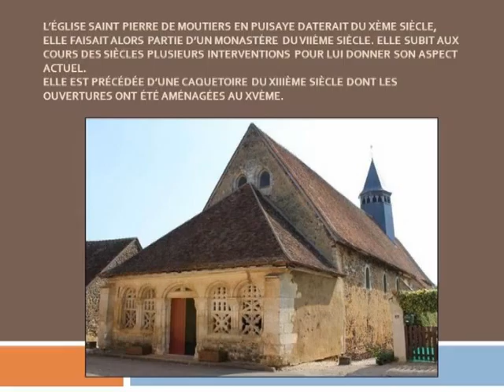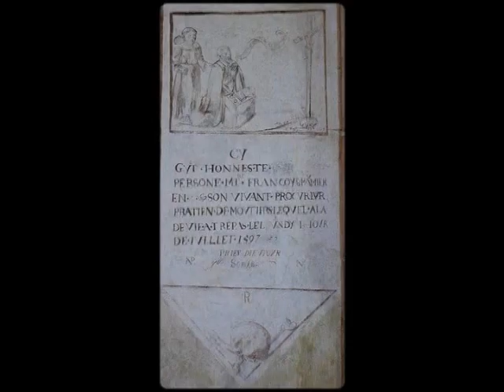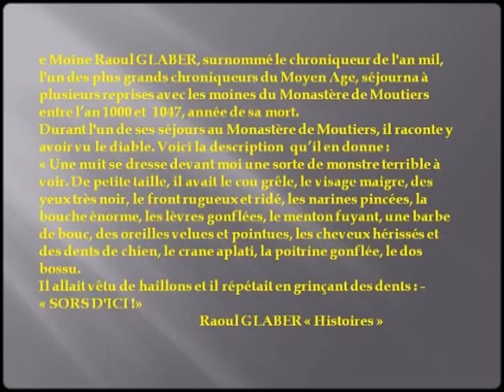église de moutiersbis